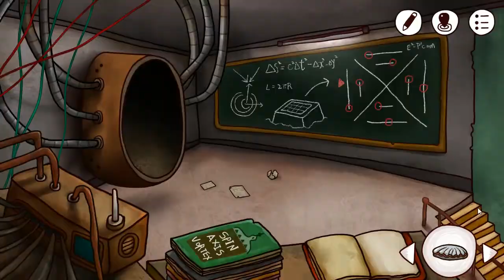Isoland 2 Ashes of Time TRUE ENDING Full New Game + Guide Gameplay walkthrough Playthrough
Isoland 2 Ashes of Time TRUE ENDING New Game + Gameplay walkthrough Playthrough Guide Let's play end Steam PC Review trailer secret
Title: Isoland 2 - Ashes of Time
Genre: Adventure, Indie
Developer: Cotton Game
Publisher: Lilith Games
Release Date: 2 May, 2018